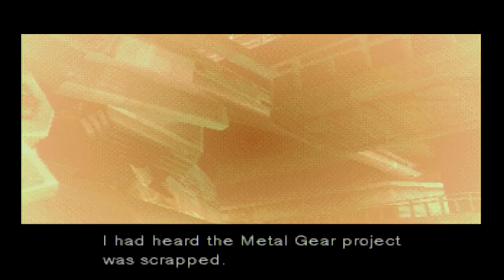Metal Gear Solid: Part 3, Oh My!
Found some video/audio I thought was either deleted on accident or corrupt. So here are a few leftovers until we record some new things. This is part 3 of 4 for Dylan and I's last time trying to start a new full playthrough.